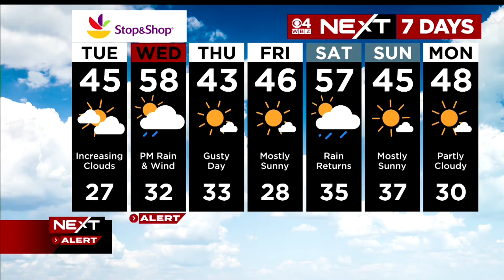WBZ News Update For November 29, 2022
WBZ-TV's Courtney Cole and Lexie O'Connor have your latest weather forecast.